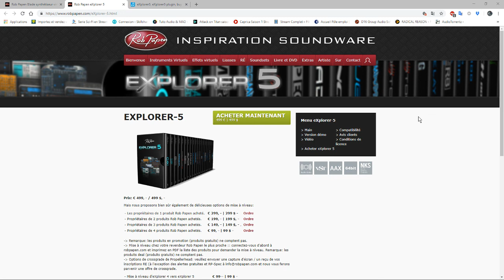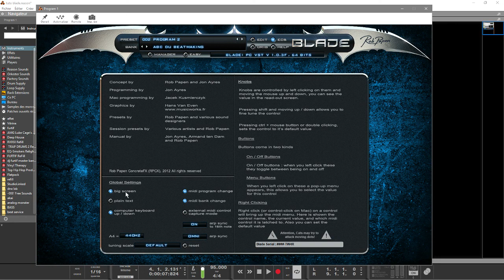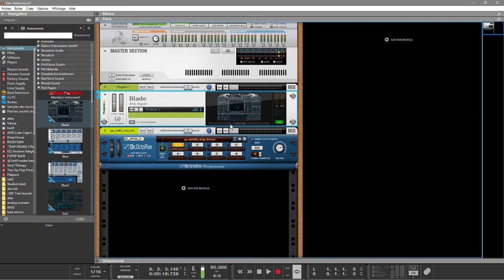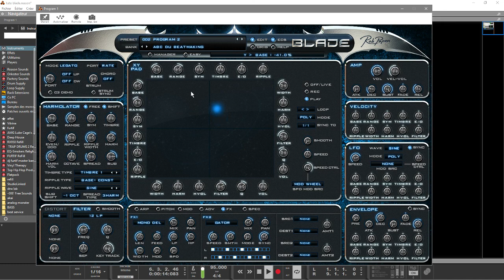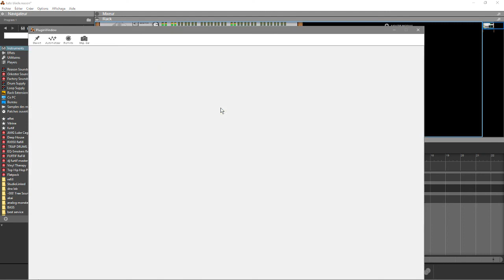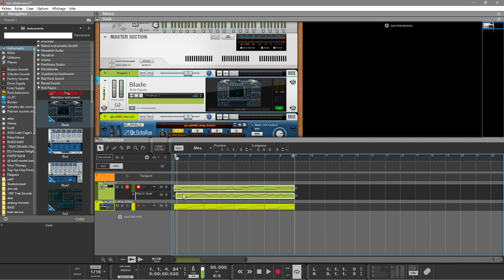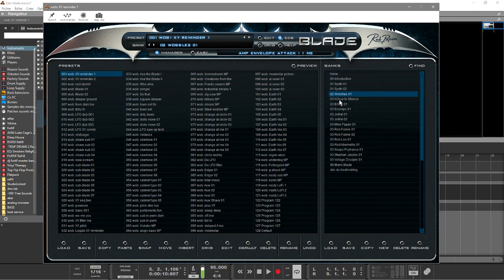PROPELLERHEADS PRÉSENTATION DE BLADE PAR ROB PAPEN